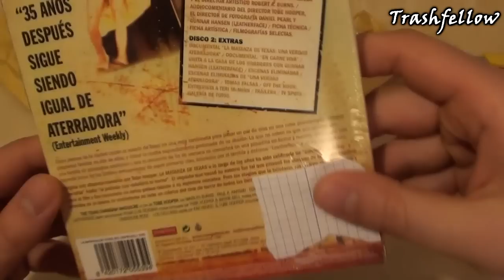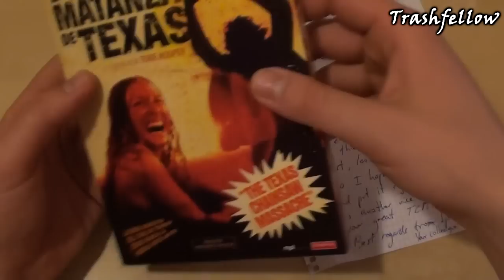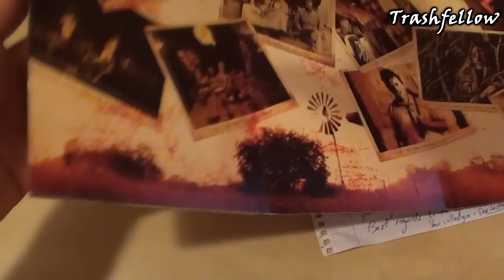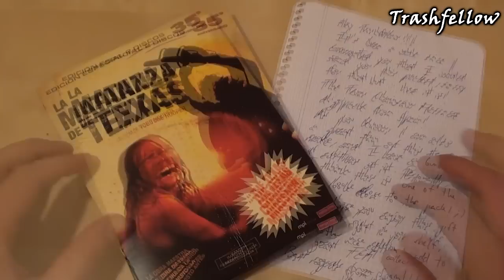An awesome spanish TCM Package from DoeLecter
Today I received an almost forgotten TCM edition from DoeLecter. He also does unboxing videos and reviews on his own.